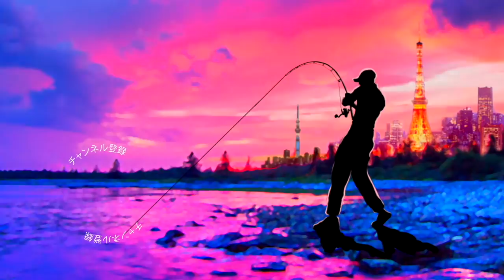巨大過ぎて困惑！デプス『コードネームバス/CODE NAME BASS』気になる重さは？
ＳＵＢ！巨大過ぎるビックベイト デプス「コードネームバス」気になる重さは？って事でdepsメンバー限定で購入する事が出来る『コードネームバス/CODE NAME BASS』 が遂に家に届きましたよ〜！今回は開封＆レビューって事で豪華な箱に入って届いた超巨大なジャイアントベイトを観察していきま〜す
数年前からギラギラコウゲキと共に謎の巨大なルアーとして存在が確認されていたルアーですが手に持って見るとズッシリと重い、、、気になる重さや綺麗な塗装の雰囲気が伝わればいいな〜
詳しくは是非、動画をご覧下さ〜い

2019年度は引き続き去年デプスの「コンツアージグ」＆「ブルフラット」で練習したジグストの釣りを色々なルアーに応用して巨大なブラックバスを狙って行きます！ライトリグ方面では去年よりゲーリーヤマモト大好きな釣りガール、メグタスが加わったのでそれぞれ分担して色々なルアー、釣り方に挑戦して行きますよ〜！

TurikouTVの動画
19アンタレスに真紅のスコーピオン⁉︎シマノの2019最新リールが遂に情報解禁！
19アンタレスはアンタレスミニ⁉︎ シマノの総合カタログが素敵過ぎる